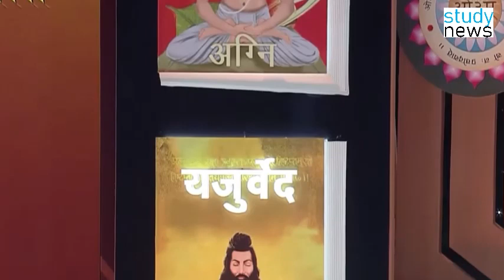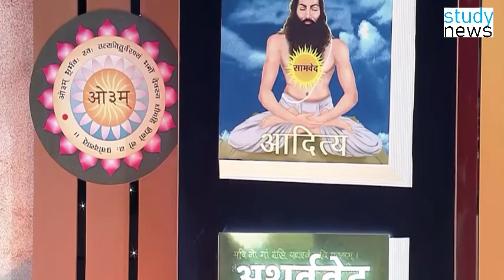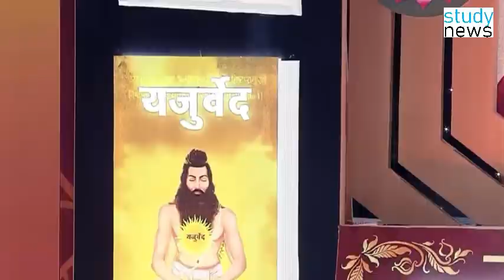PM MODI IIनई दिल्ली में महर्षि दयानंद सरस्वती की 200वीं जयंती समारोह में प्रधानमंत्री मोदी का भाषण..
दयानन्द सरस्वती  आधुनिक भारत के चिन्तक तथा आर्य समाज के संस्थापक थे। उनके बचपन का नाम 'मूलशंकर' था। उन्होंने वेदों के प्रचार के लिए मुम्बई में आर्यसमाज की स्थापना की। 'वेदों की ओर लौटो' यह उनका ही प्रमुख नारा था ।

आज महर्षि दयानन्द सरस्वती ( Maharishi Dayanand Saraswati) की 200वीं जयंती के समारोह में पीएम मोदी (PM Modi) शामिल हुए। इस दौरान लोगों को संबोधित करते हुए उन्होंने कहा कि दयानंद जी ने विश्व को कल्याण का रास्ता दिखाया है। साथ ही कहा आज देश अपनी विरासत पर गर्व करता है।